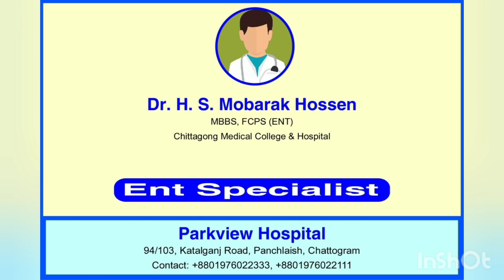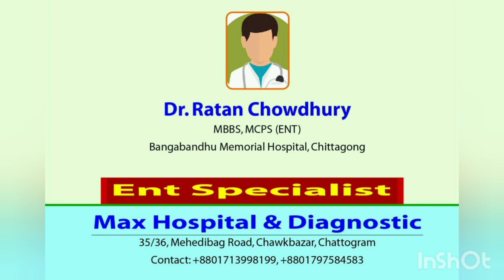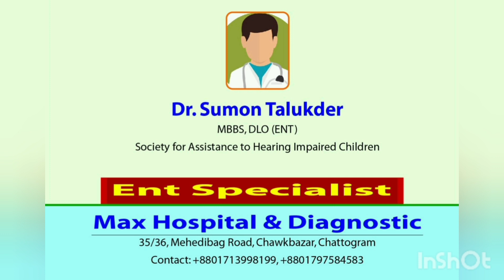চট্টগ্রামের নাক,কান, গলা রোগ বিশেষজ্ঞ নাম | PART-2 |CHATTAGRAM ENT SPECIALIST DOCTOR NAME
নাক কান ও গলার চেকআপ -  প্রফেসর ডাঃ শেখ নুরুল ফাত্তাহ রুমি // ENT Problem Checkup